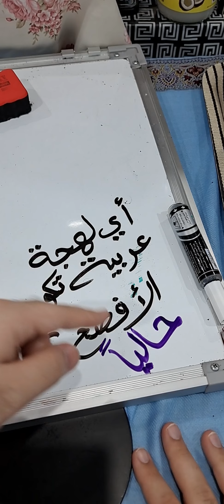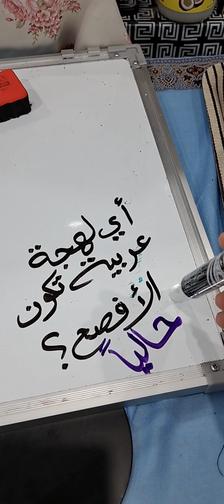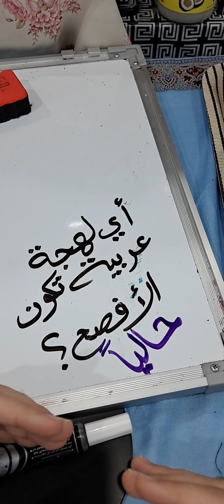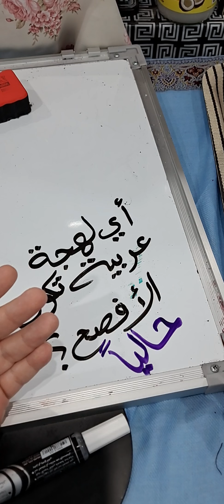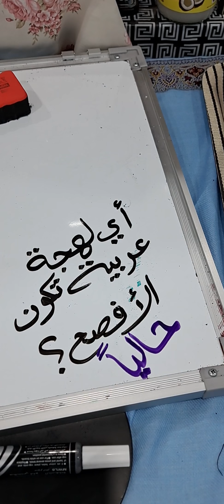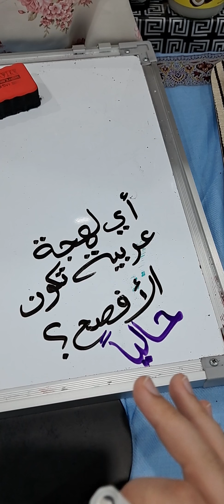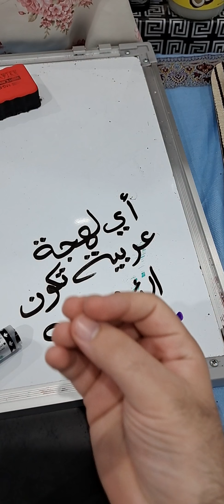معنى المعاني " كيف نعرف أي لهجة عربية تكون الأفصح ؟"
اللهجات لغات